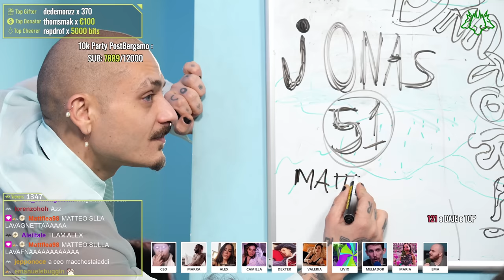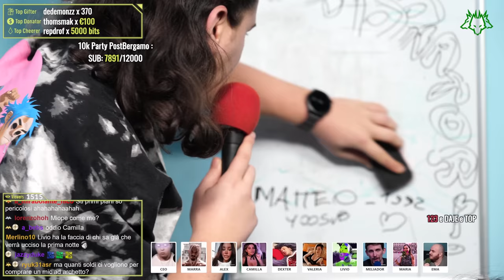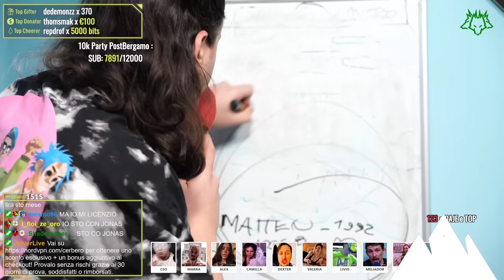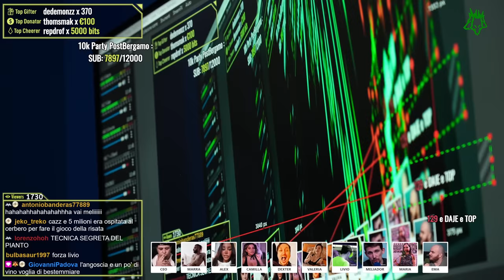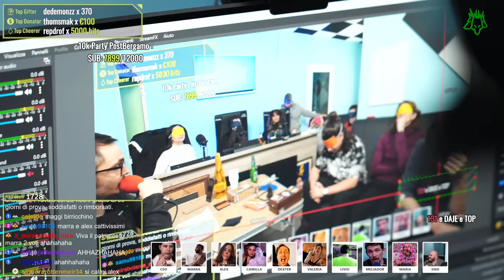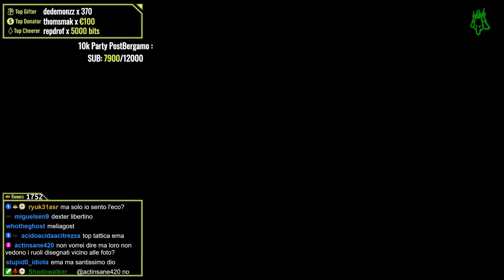CECCHERINI ANDREBBE FUORI di Testa per QUESTA PUNTATA di LUPUS…🍈🍈 | Cerbero Podcast #1695